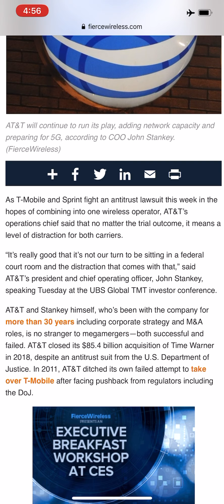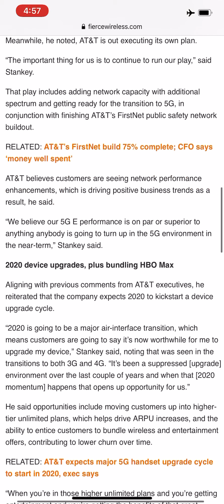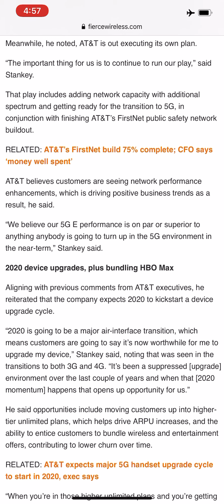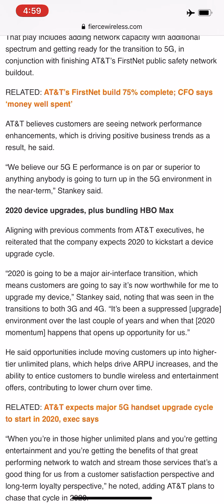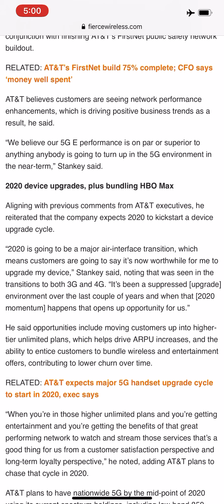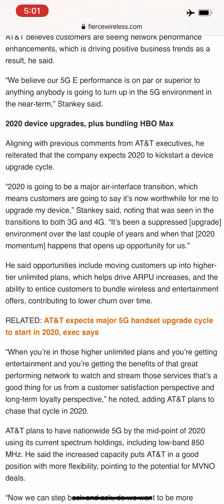AT&T WIRELESS | WILL AT&T HAVE A SHOCKING YEAR IN 2020 ?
Will it happen ???